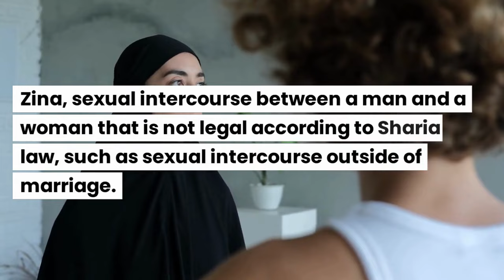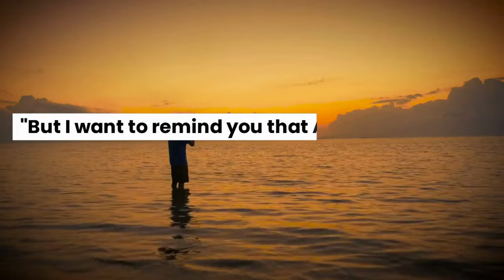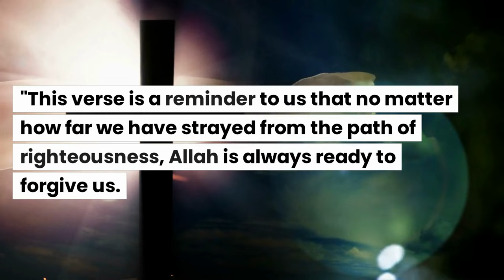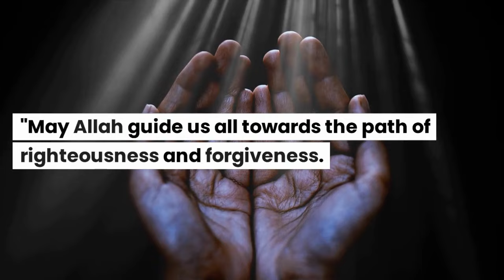Allah Forgives Even Zina - Do 3 Things : Surah Az Zumar 53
Are you struggling with the guilt and shame of committing Zina? In this video, we offer a message of hope and guidance for seeking forgiveness and moving forward.
Through Quranic teachings and practical steps, we explore the journey of repentance and healing after committing sin. We acknowledge that seeking forgiveness is not easy, but it is an essential step towards finding peace and restoring relationships with Allah and loved ones. We encourage you to take the first step towards healing by acknowledging your mistake and taking responsibility for your actions.
Seeking forgiveness from Allah and loved ones is the next step towards healing and moving forward. We also offer practical advice for avoiding Zina in the future and rebuilding trust after committing sin. Let this video be a source of encouragement and hope for those struggling with the aftermath of Zina. Remember, Allah is the Most Forgiving, and His mercy is boundless.